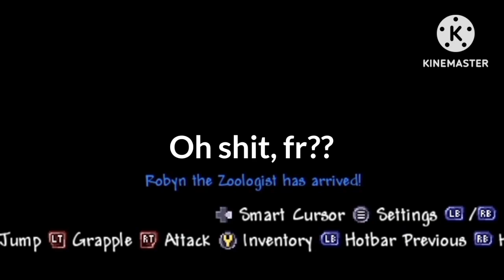Drips, Whips & WAR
Join us today as we attempt to do some peacefully activities, only to be assaulted in the most agrejus way possible.

If you're new, why not check out some of my other stuff too?